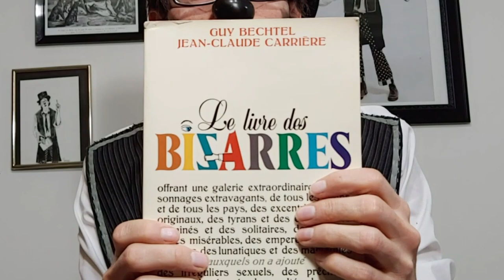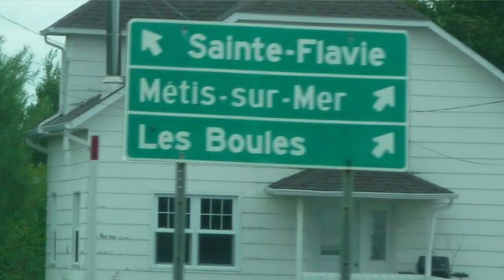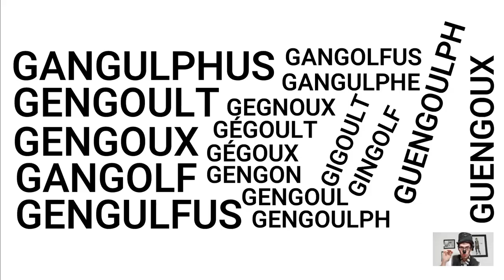SAINT GENGOUX ET LA NYMPHOMANE (Quand on se compare, on se console #2)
Diogène nous fait découvrir l'histoire de saint Gengoux et de sa femme infidèle.